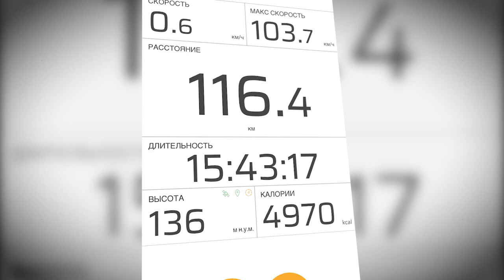Поездка в Рассказово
В этом ролике я в очередной раз решил прокатится на велике в Рассказово к своему товарищу из Мирного, до станции Рассказово я добрался на электричке, дальше карта не загрузилась и я поехал по наитию)))                            Приятного просмотра друзья!!!
I try to make yearly content, I hope you like it!
In this video I once again decided to ride a bike in Rasskazovo to my friend from Mirny, to the station Rasskazovo I got on the train, then the map did not load and I went by naivety)))))                            Enjoy watching friends!!!